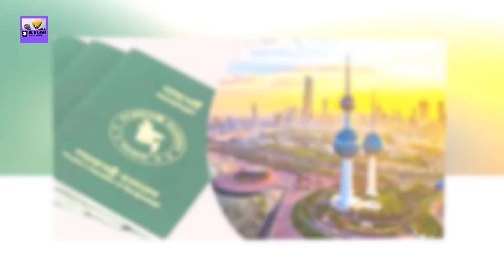Braking News Kuwait | কুয়েতের আজকের নতুন খবর | اخبار الكويت اليوم | Kuwait Today News